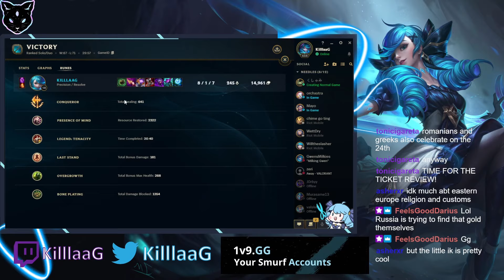This Gwen Setup Putting Jax Players Behind Bars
In need of a new account? 1v9 has you covered!